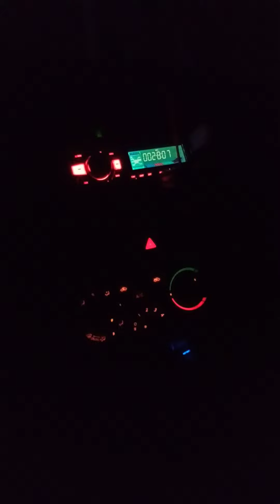just a small travel...dis is my first video